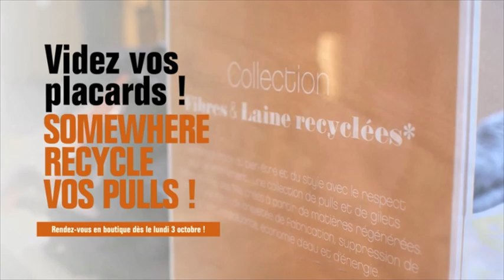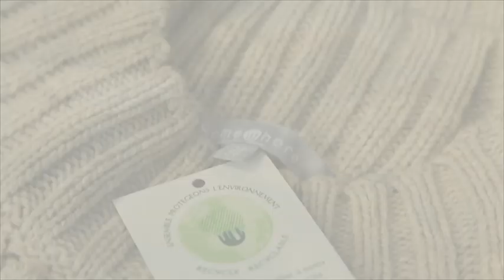pulls recyclés somewhere